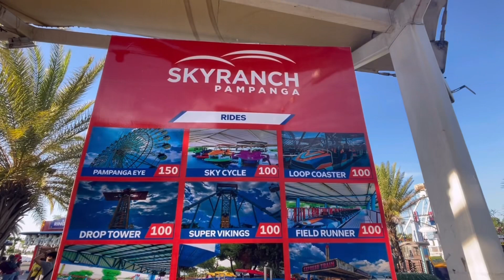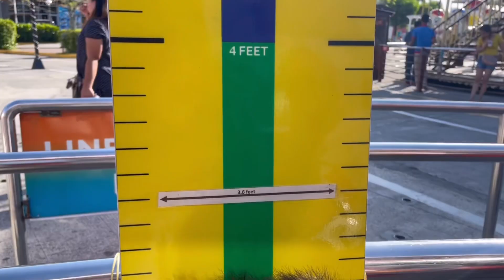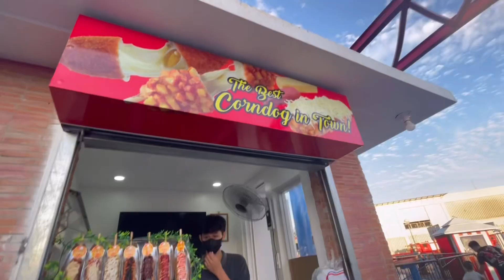A day in Pampanga 🎡🌌 Vikings Luxury buffet & Skyranch Vlog #16 | Zammy Moril